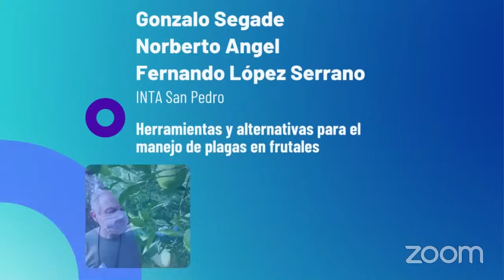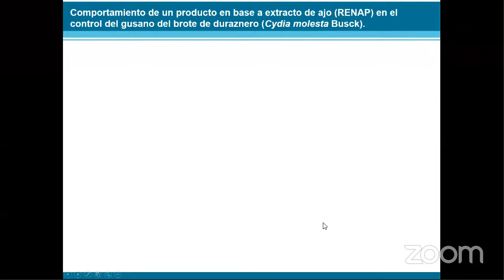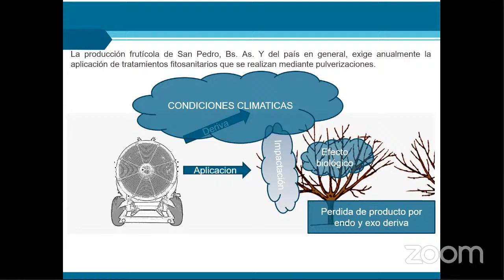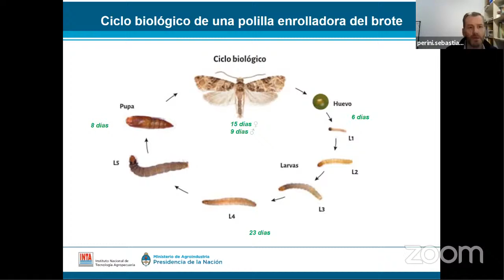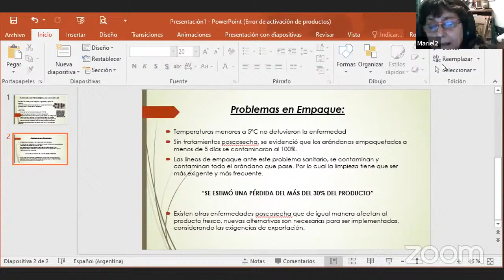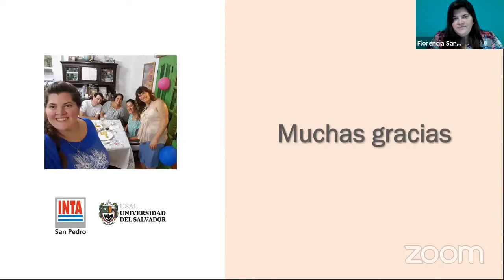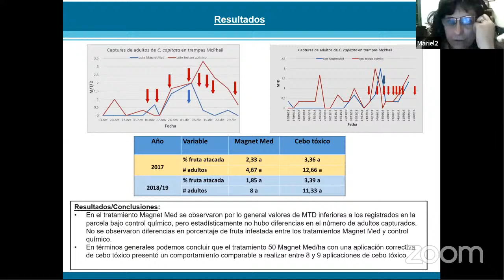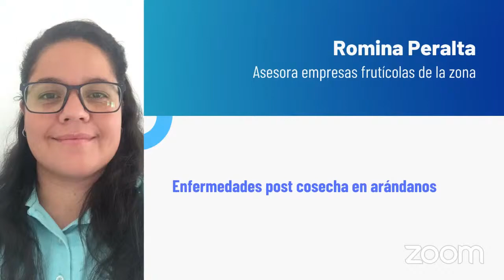Manejo de plagas y enfermedades en cítricos y duraznero